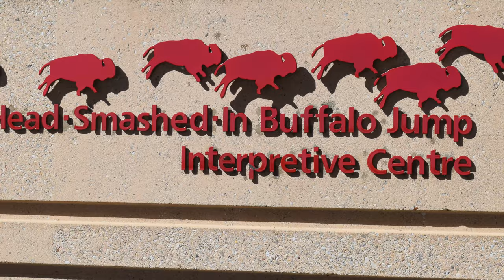Head Smashed In Buffalo Jump Travel Alberta Canada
Head Smashed In Buffalo Jump Travel Alberta Canada. Head-Smashed-In Buffalo Jump is located in Alberta, Canada -- where the foothills of the Rocky Mountains begin to rise from the prairie, 18 km northwest of Fort Macleod. Designated as a UNESCO World Heritage Site in 1981, Head-Smashed-In features an interpretive centre that aims to educate both locals and tourists alike.

VIDEO TIMESTAMPS - Head Smashed In Buffalo Jump Travel Alberta
00:00 Vlog
02:02 View
02:31 Vegetation
02:58 Bug On A Mask
03:07 Wasp vs Ants